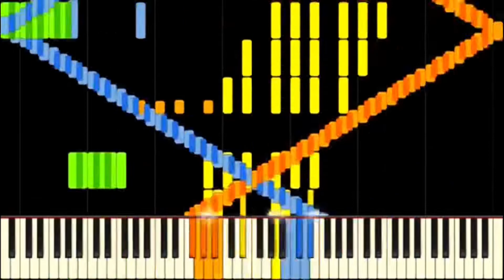Rush E But Its 6x Speed